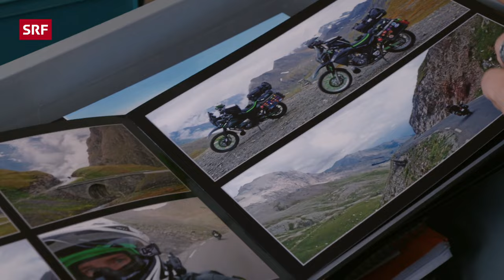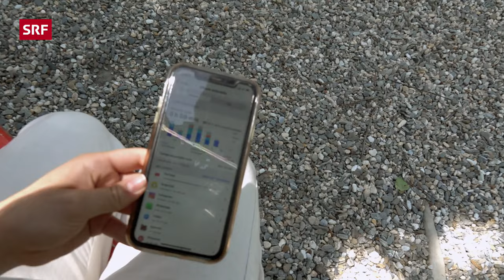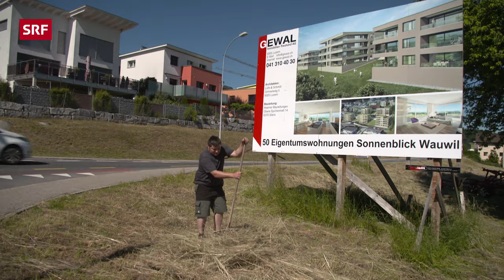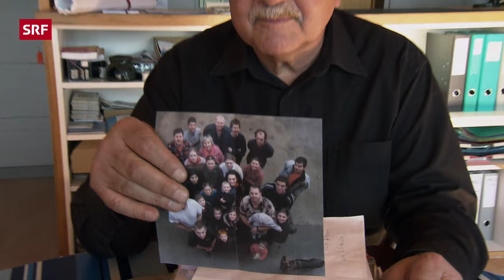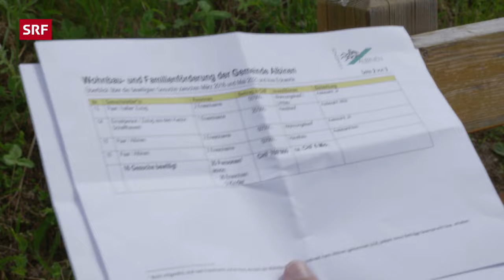Macht Landleben glücklich? | Mona Vetsch fragt nach 2021 | Reportage | SRF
Vom Leben auf dem Land träumen viele, seit Corona mehr denn je. Mona Vetsch begibt sich auf Spurensuche und will wissen, ob das Leben auf dem Land glücklich macht.

Drei Viertel der Bevölkerung in der Schweiz leben in städtischem Gebiet. Das heisst, in Kernstädten und Agglomerationen. Seit Corona ist der Wunsch nach mehr Platz und Freiraum allgegenwärtig und Städte verlieren erstmals seit Langem wieder an Attraktivität. Reporterin Mona Vetsch trifft Menschen, die aus unterschiedlichsten Perspektiven vom Leben auf dem Land erzählen können.

Erica und Rolf Knecht zogen mit Beginn der Pandemie aus der Millionenmetropole Kuala Lumpur ins Berner Oberland. «Am Anfang war es ein Kulturschock», sagt Rolf Knecht. Und Erica Knecht meint: «Mir fehlt das Grossstadtleben schon.» Doch der Kinder wegen habe sich der Umzug in die Berge mit Sicherheit gelohnt: Ihre beiden Töchter und der Sohn hätten in dieser ländlichen Umgebung innert kurzer Zeit Sinneserfahrungen und Fortschritte gemacht, welche sie als Eltern nicht für möglich gehalten hätten und sie schlicht beglückten.

Auch Bewohnerinnen einer Frauen-WG aus Dittingen im Kanton Baselland erzählen Mona Vetsch von den Vor- und Nachteilen des Lebens abseits der städtischen Zentren. «Wir wollen die Welt verbessern, indem wir die Idee nachhaltigen Lebens konkret umsetzen, zum Beispiel in unserem grossen Permakulturgarten», sagt die 25-jährige Mira Gemperle. Was sie uneingeschränkt befriedigt, ist für ihre WG-Kollegin Johanna Kestler bereits nach knapp einem Jahr Landleben nicht mehr attraktiv: Wegen der langen Pendelstrecke zur Arbeit und zur Uni zieht sie zurück in die Stadt.

Was es heisst, wenn man vom Land lebt, davon kann die Bauernfamilie Hunkeler-Meier berichten. Seit Generationen steht ihr Hof mitten im luzernischen Dorfes Wauwil, das sich in den letzten Jahren stark verändert hat. Aus dem ehemaligen Bauerndorf ist ein gut erschlossener Wohnort entstanden. Die prächtige Aussicht und viel Natur haben zahlreiche Neuzuzüger angelockt und der Bauboom hält an. «Wir werden demnächst mehrere hundert neue Nachbarn direkt neben unserem Stall erhalten», sagt Landwirt Markus Hunkeler. Man freue sich zwar auf die neue Nachbarschaft, fürchte aber, dass Gestank und Lärm zu Auseinandersetzungen führen werden. «Das ist eben auch das Leben auf dem Land. Miteinander und manchmal auch ein bisschen gegeneinander».

00:00 Macht Landleben glücklich?
01:04 Frauen WG auf dem Land
08:10 Umzug aufs Land
11:15 Von Kuala Lumpur ins Berner Oberland
16:55 Hausbau auf dem Land
21:05 Landleben für Stadtkinder
25:50 Talk mit Philosophin Barbara Bleisch
29:50 Livio Chistell in seinem Heimatdorf
30:20 Wie geht es den Jugendlichen auf dem Land?
36:17 Von den Eltern aufs Land verpflanzt
44:54 Vorbereitungen für Willkommensapéro
47:28 Wieder zurück in die Stadt?
49:26 Vom und auf dem Land leben
55:53 Arbeiten vs. leben auf dem Land
59:00 Leben im Drof Albinen
01:06:58 Leben im Tiny Haus
01:10:08 Frauen WG trifft auf Nachbbarschaft

▪ Ein Film von  Kathrin Winzenried
▪ Kamera:  Martin Schäppi, Adrian Baumann, Sergio Cassini
▪ Schnitt: Simon Keller
▪ Produktion: Christine Rindisbacher
▪ Leitung: Nathalie Rufer

 👇 Mehr zum Thema Dokus & Reportage gibt es hier:
👥 SRF Dok auf Facebook: